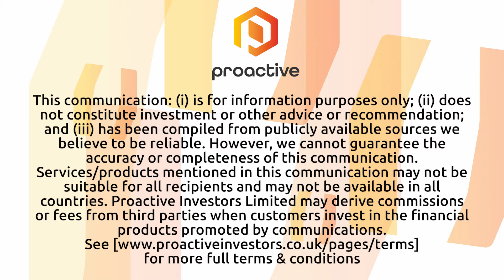Newcore Gold CEO shares insights on Ghana's district-scale gold project - PDAC 2024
Newcore Gold (TSX-V:NCAU, OTCQX:NCAUF) CEO Luke Alexander sheds light on the promising future of the Enchi project in Ghana, Africa's leading gold-producing nation and the sixth largest globally, in an interview with Proactive's Angela Harmantas at PDAC 2024.

Alexander said the district-scale exploration project is underpinned by a robust 2021 preliminary economic assessment (PEA), with an update planned for the first half of this year, hinting at an expanded project scope.

Ghana's rich history of gold production, boasting 200 million ounces of historical discoveries and hosting some of the world's largest gold producers, like Newmont, provides a competitive yet promising arena for Newcore Gold.

The company's strategic location and extensive exploration, including a 95,000-meter drilling campaign over three years and multiple resource updates, are expected to culminate in a compelling 2024 PEA.

Amid a strong gold market, Alexander discussed the project's anticipated economic strengths, referring to promising figures from the 2021 PEA—a $100 million capex for 100,000 ounces of annual production and an after-tax NPV of $300 million at an $1,850 gold price.